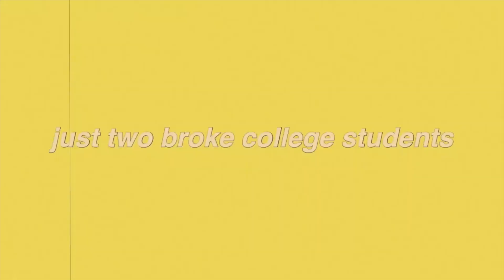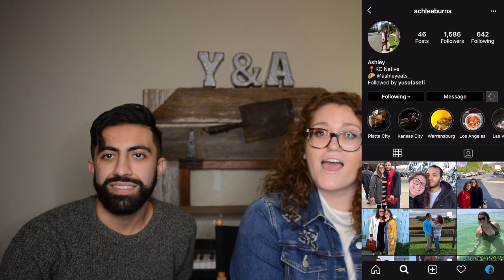BLACKPINK - 'KILL THIS LOVE' M/V (REACTION)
Snap: @YusofA